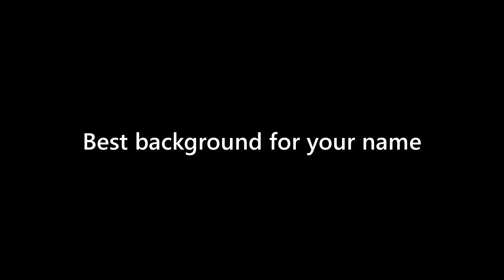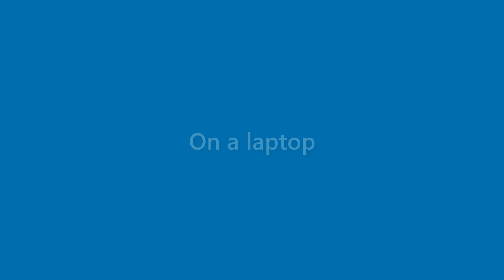Perry Love - appearance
Name Look - Perry Love - appearance. In this video we present "Perry Love" name look and feel in various scenarios.
This video will cover:
How does "Perry Love" look as a personal letterhead?
How does "Perry Love" look on a business card?
How does "Perry Love" look on a computer/laptop screen?
How does "Perry Love" look with different background colors?
How does "Perry Love" look with various fonts?